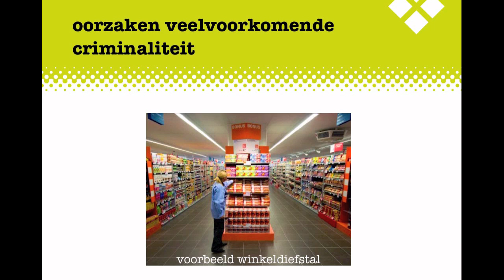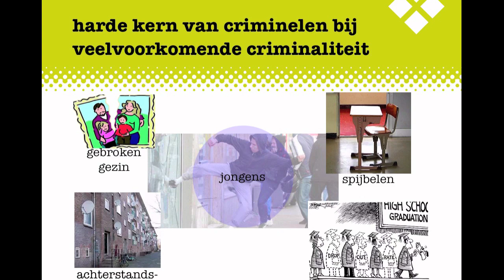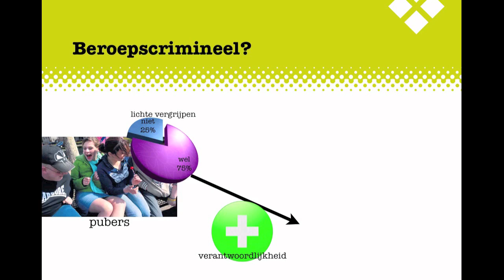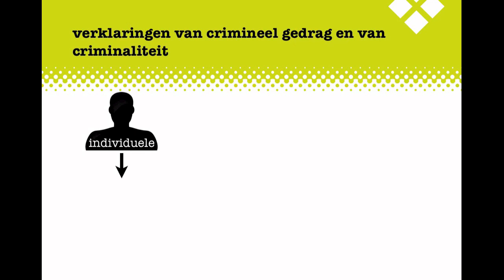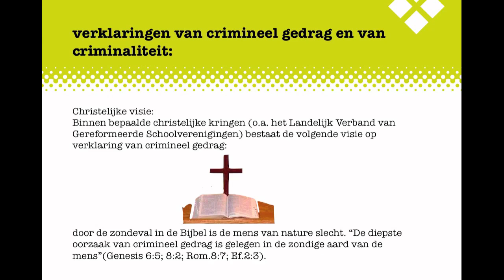MA2 Criminaliteit H4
Uitleg bij het Examenkatern Criminaliteit Hoofdstuk 4: Oorzaken van criminaliteit.